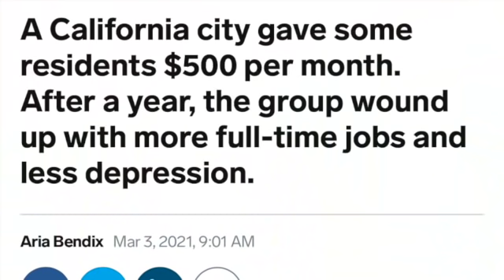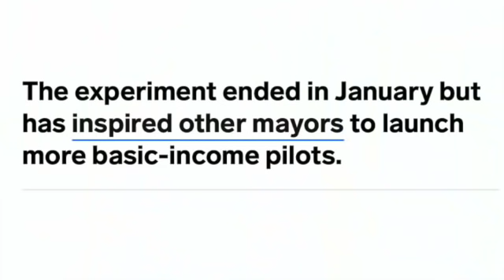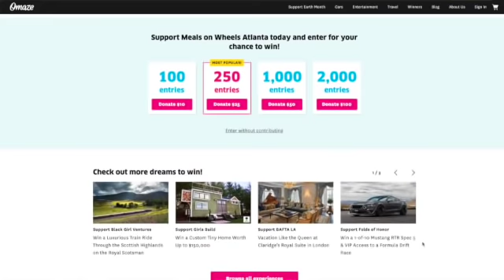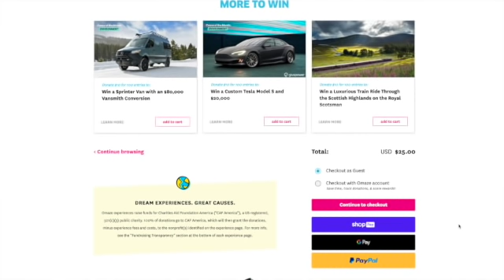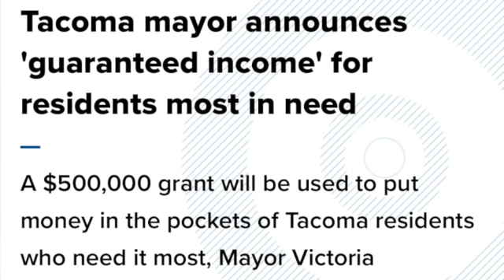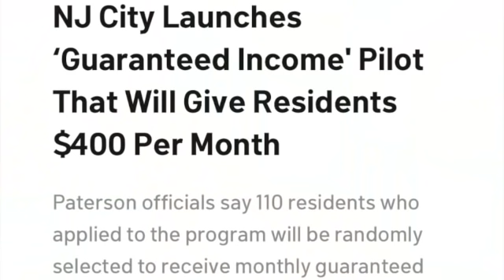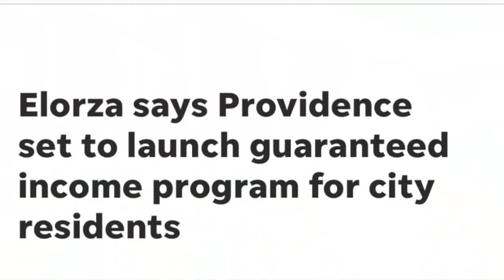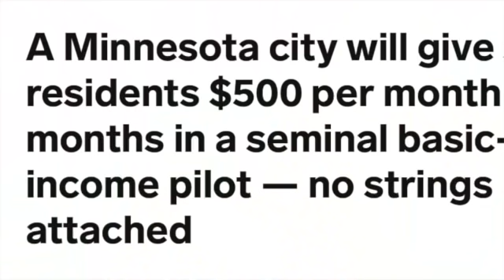GUARANTEED INCOME $400-$1000 A MONTH FOR 12 MONTHS! LOW INCOME + SENIORS QUALIFY NO STRINGS ATTACHED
To potentially win $100k Financial Freedom and support a great cause go